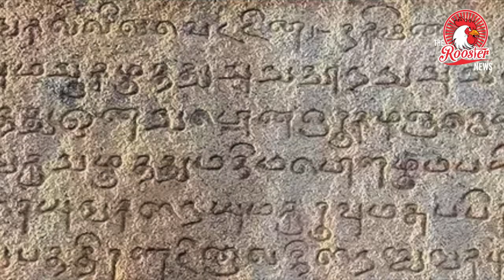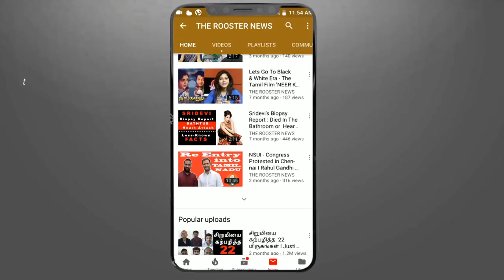தமிழை விடப் பழமையானதா சமஸ்கிருதம்? பாடப்புத்தக சர்ச்சை? | Sanskrit is older than Tamil in 12th book